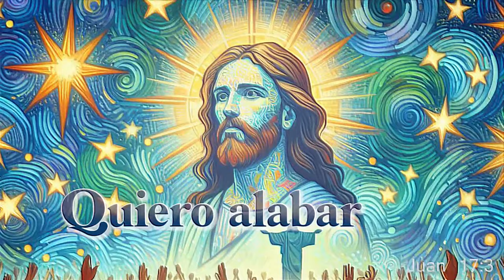"BIEN FUERTE, BIEN RECIO" (Canto de alabanza) RCCES OdeA Saltillo Autor: Juan Cortes Gaona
Les comparto este canto que Dios me regalo para alabarlo solo a el.

Inspirado en una frase que nuestra coordinadora de Renovación Carismática Católica del Ojo de agua Saltillo. Julieta Torres Moreno nos repite para animarnos a alabar mas y mejor. La frase dice: "BIEN FUERTE, BIEN RECIO" y que se ha vuelto nuestro lema en el grupo, para arrancar cada actividad y servicio.

Espero les sea de ayuda para darle la mayor gloria al único y verdadero Dios. A Cristo Jesús y al Espíritu creador. Amen.

Quiero alabar,
Bien fuerte, bien recio
Al único y verdadero Dios.

Señor, tú eres mi Dios;
yo te exaltaré y
alabaré tu nombre.

Tu amor es mejor que la vida
por eso mis labios
te alaban siempre.

Quiero alabar,...

El Señor es mi fuerza y mi escudo;
por eso mi corazón
en el confían.

Alabemos a dios fuertemente
Porque si callamos
Las piedras hablaraaan

Bien fuerte, bien recio (2)

¿Por qué voy a inquietarme?
¿Por qué voy a angustiarme?
En Dios pondré mi esperanza,
y lo alabaré fuertemente

Quiero alabar,...